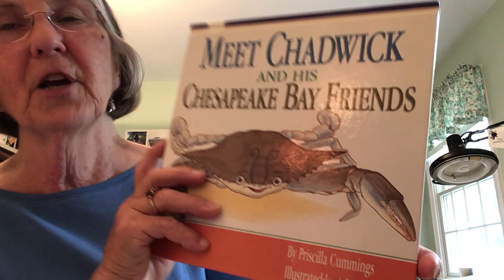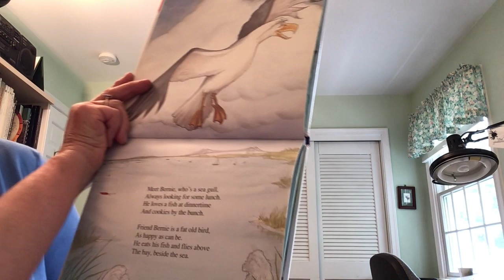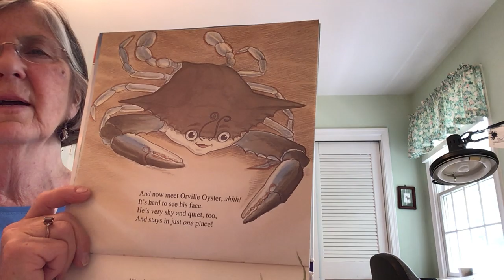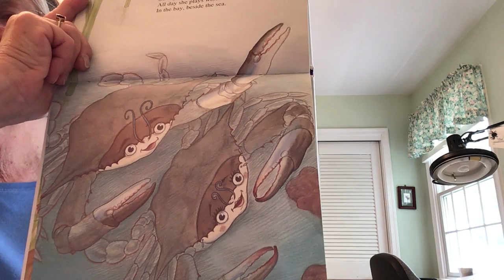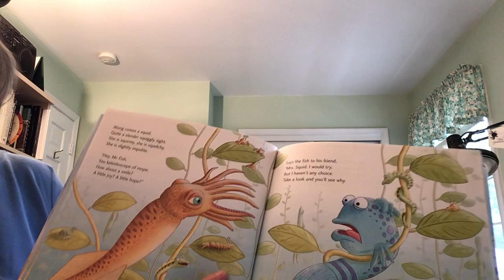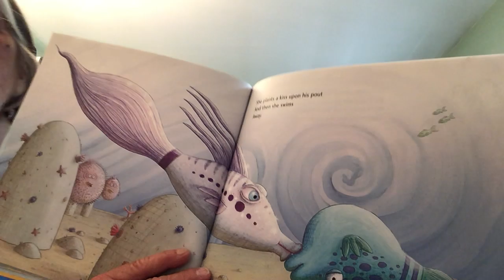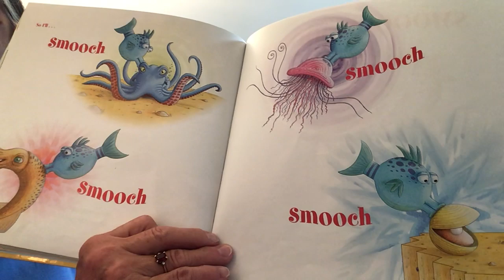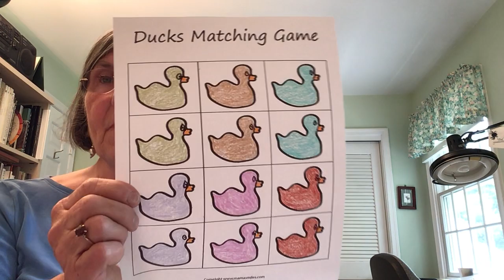Wee Workers - Chesapeake Bay (6/2/2020)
Watch Ms. Travis-Keene read "Meet Chadwick and His Chesapeake Bay Friends" by Priscilla Cummings and The Pout-Pout Fish by Deborah Diesen and say hi to her friend, Chickenteague!